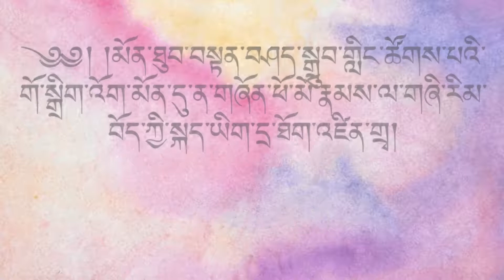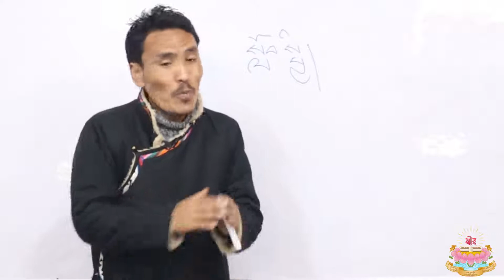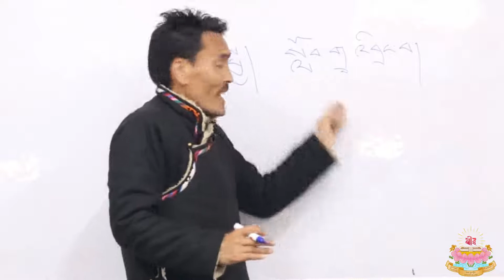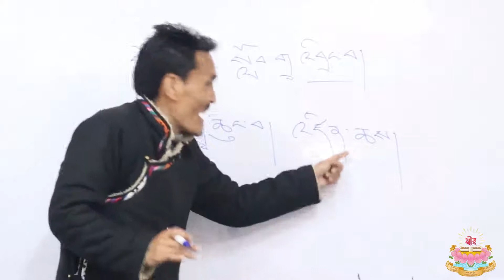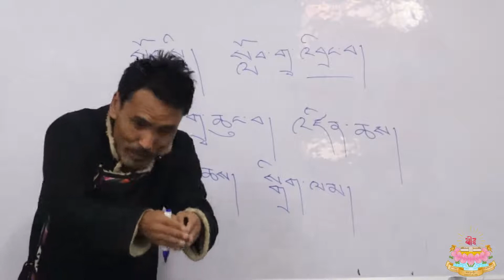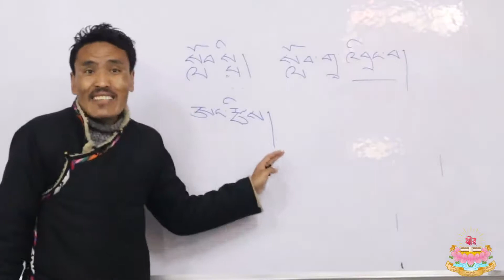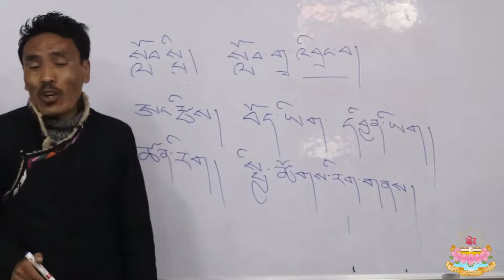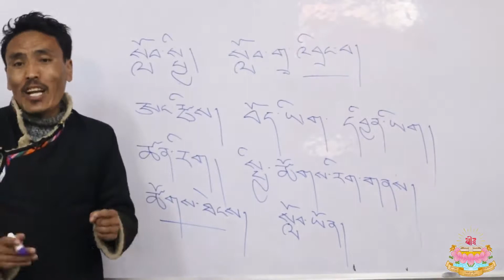VIDEO 23:Basic Tibetan Course for speaking and Writing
Visit our office at  TSF Tawang, Arunachal Pradesh,India.Pin-790104